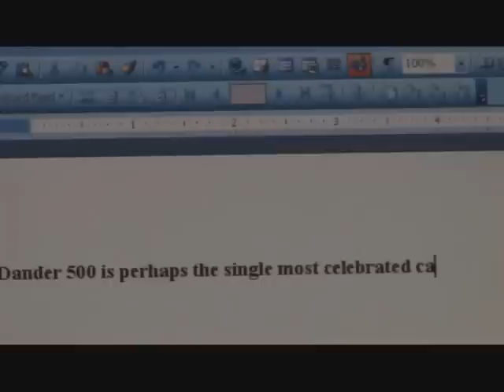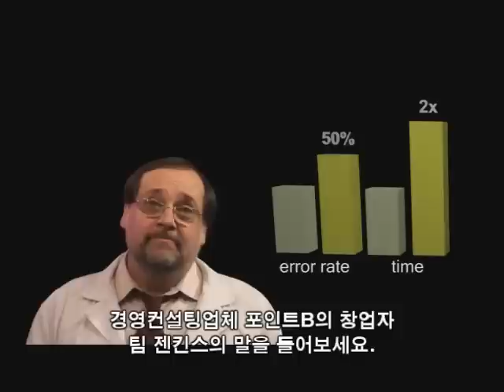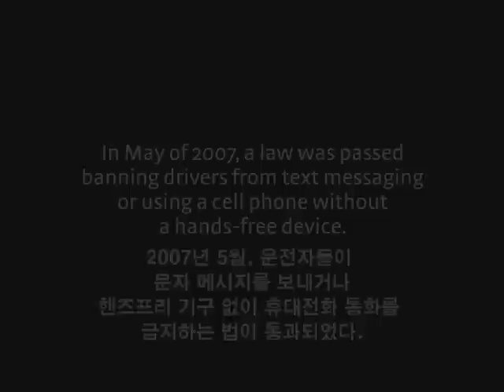브레인룰스4 주의